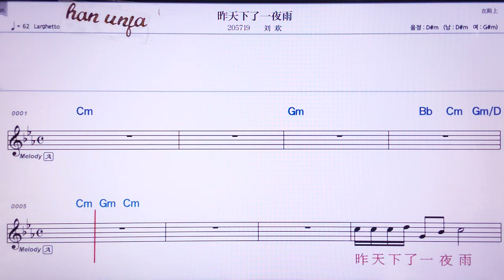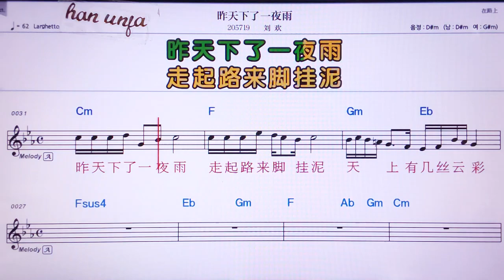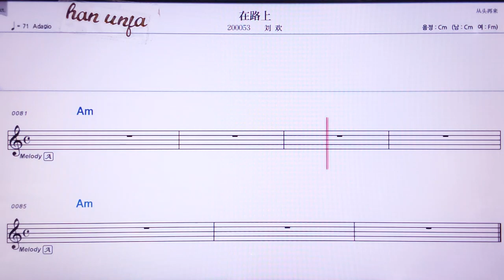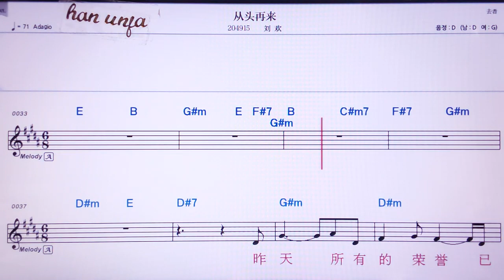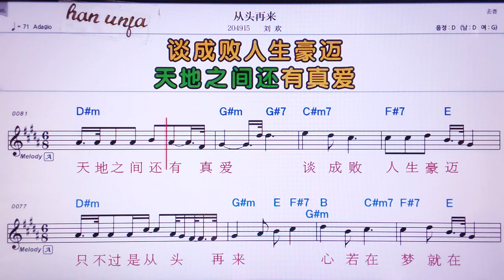💖줘티앤씨아러이예위/리유환 👍MR,노래방, 가라오케, 악보, 코드, 가사 ,Karaoke,반주